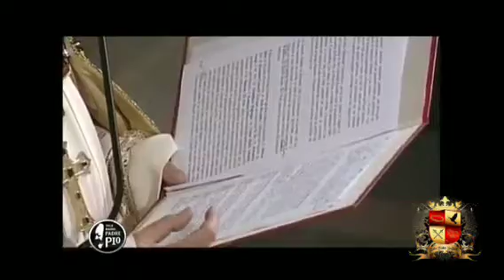São Padre Pio - Exumação Parte III Final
⚜ Canal na comunhão dos Santos ⚜

Os Santos que iluminam nossa vida com suas virtudes.

" Na Comunhão dos Santos "
" Vários Santos e um só amor, a Deus a Igreja Católica Apostólica Romana a Jesus e a Virgem Maria "

👇 Whats App

Ajude nos a evangelizar. Curta e Compartilhe. Deus lhe pague !!!